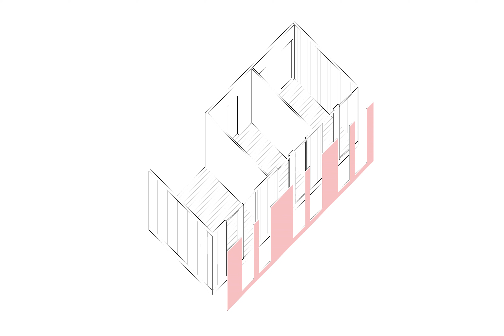Unit Modules over Time #2- Schultz, Pickard, Donovan